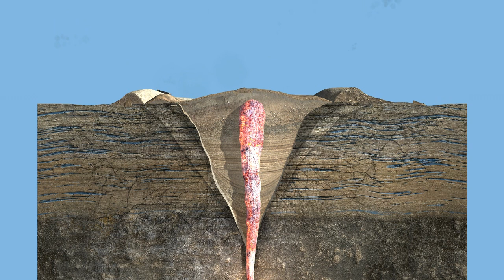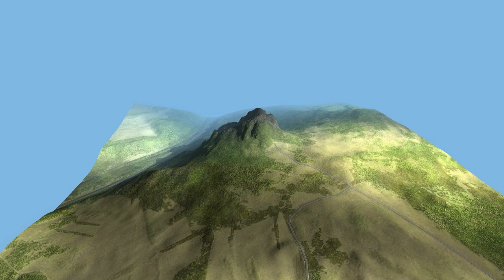Bořeň – geologický vývoj/ Bořeň – geological evolution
Charakteristická skála v údolí řeky Bíliny na západním okraji Českého středohoří je sopečného původu. Znělcové magma tu stoupalo k povrchu podél zlomu. V první fázi se magma střetlo s podpovrchovou vodou, což vyvolalo mohutnou explozi, jejímž výsledkem byl nálevkovitý kráter – maar. Ten zčásti vyplnila směs úlomků okolních hornin rozdrcených explozí, tzv. brekcií. Magma se dál dralo do výplně kráteru a vytvořilo mohutný peň, který pomalu chladl. Současný tvar Bořeně je pak dílem eroze, která vypreparovala znělcový peň z okolních měkčích a rozrušených hornin.

The characteristic rock formation in the valley of the Bílina River at the western edge of the České středohoří Mts is of volcanic origin. Here, phonolite magma ascended to the surface along a fault. At first, the magma came into contact with groundwater leading to a massive explosion, which formed a funnel-shaped crater  a maar. It was partially filled with a mixture of fragments of surrounding rocks torn apart by the explosion, which are referred to as breccia. Magma continued to push into the crater fill and formed a massive stock that cooled slowly. Bořeň’s current shape is the result of erosion, which exposed the phonolite stock as the surrounding softer disintegrated rocks eroded.